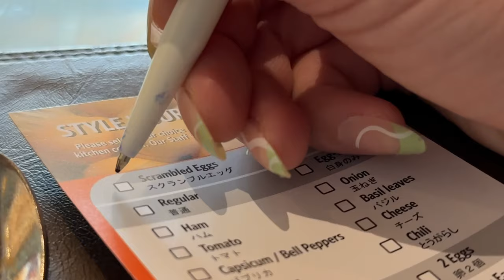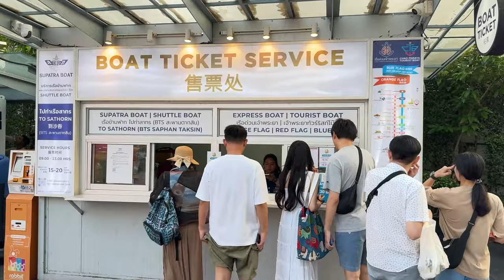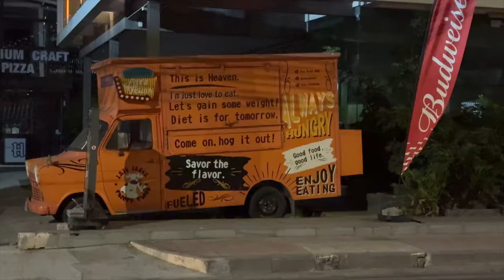I Went to Bangkok’s Best Night Market Asiatique (to try this viral dessert)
Come along as I explore two of Bangkok’s most iconic destinations! First, I visit the luxurious ICONSIAM mall, filled with world-class shopping and breathtaking views of the Chao Phraya River. Then, I hop on a scenic river boat to Asiatique Riverfront, a lively night market with endless entertainment and food options. To top off the adventure, I try the viral matcha cone from Mont Blanc—find out if it’s worth the hype! Whether you’re a foodie, a traveler, or just love Bangkok, this vlog is packed with excitement and must-see spots.